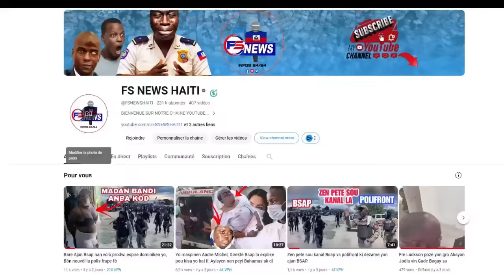Flash: Me Koman Bandi Yo fè antre Andan Prizon Penitansye a...